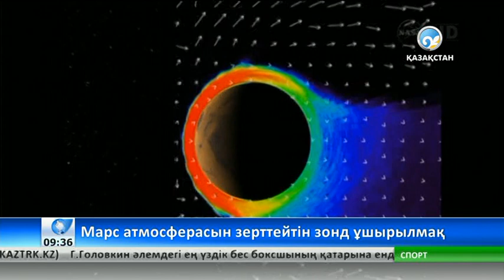Марс атмосферасын зерттейтін зонд ұшырылмақ